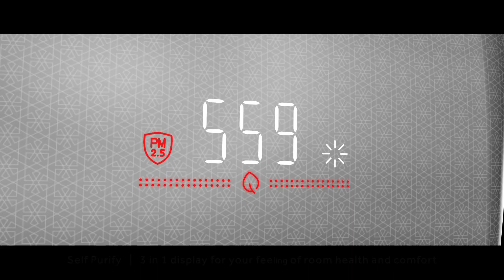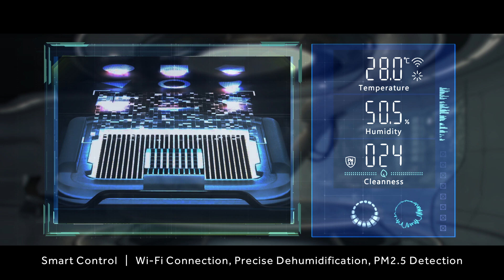Haier Air Conditioning - PuriCool Air Conditioner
Tired of battling hot summers and pollution?
Say hello to PuriCool – where every breath counts.
Haier PuriCool Air Conditioner utilizes an advanced IFD purification filter to remove all kinds of airborne pollutants and allergens with an efficiency of up to 99.99% while enjoying comfortable air conditioning. This is not just an Air Conditioner; this is a complete air purifier with built in 3in1 Air Quality Sensor as well. Sit back and breathe the ultimate healthy Air in its purest form.